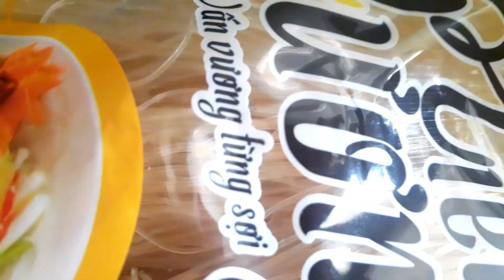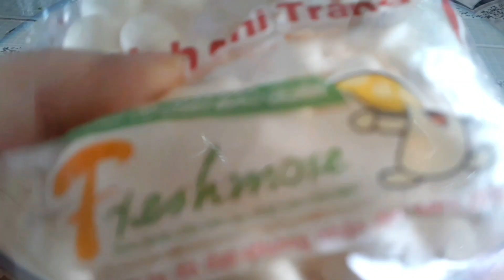Miến Xào Chay - Đây là cách làm miến xào không bị dính , nhão, mà mềm ngon từng sợi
Cách Làm miến xào rau củ không bị dính chùm, nhão,  mà mềm ngon từng sợi
Nguyên liệu
Miến dong
Cà rốt
Nấm linh chi
Hành lá, tỏi
Dầu ăn
Gia vị thông thường
00:00 giới thiệu món ăn
00:28 sơ chế nguyên liệu
05:46 chế biến
08:07 hoàn thành